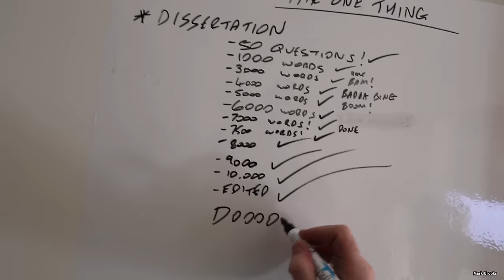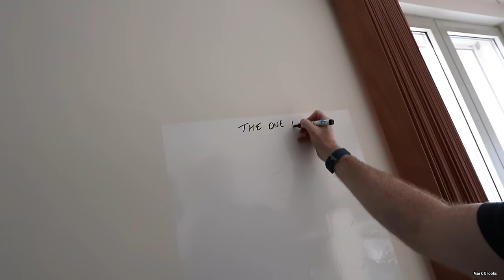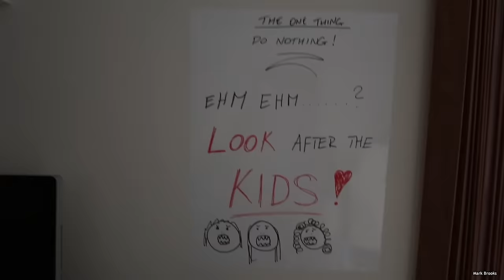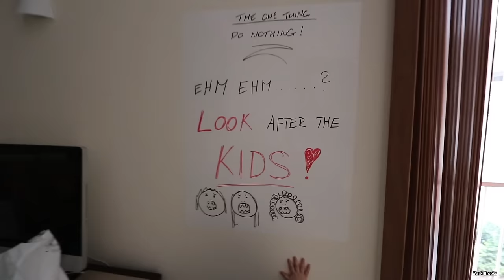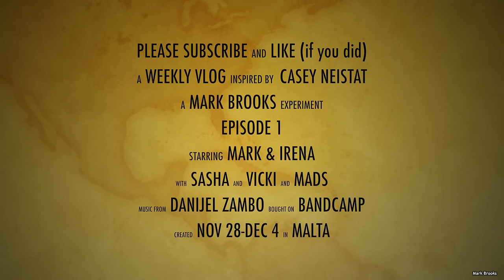My wife left me (for Frankfurt)!!! ♥ MarkBrooks.TV Weekly Vlog Episode 1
The start of something new.  Irena leaves for Frankfurt.  Kids fly a drone.  Bad news at school.